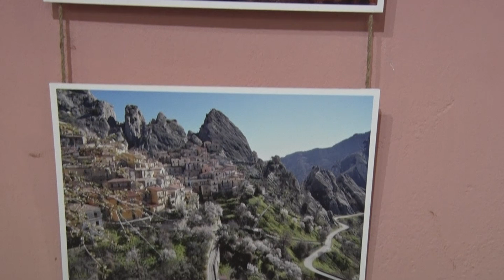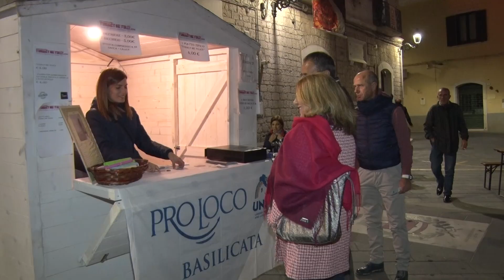Barile Capitale per un Giorno. Presentazione del libro "LOOKania" di A. D'Amato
Barile 4 Ottobre 2019.